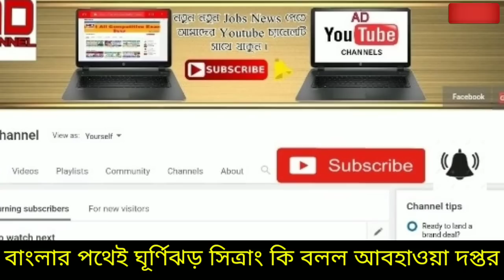আবহাওয়ার খবর ।। বাংলার পথেই ঘূর্ণিঝড় সিত্রাং দিঘায় ৫০ ফুট জলোচ্ছ্বাস উত্তাল হবে সমুদ্র ।। Cyclone